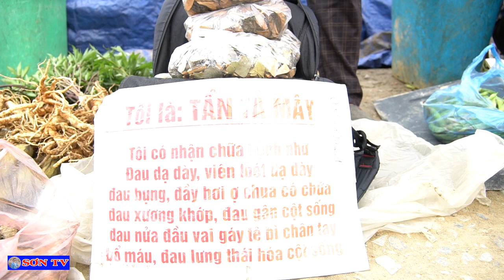Mộc Mạc Chợ Phiên Y Tý Bán Toàn Vật Thể Lạ - SƠN TV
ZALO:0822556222